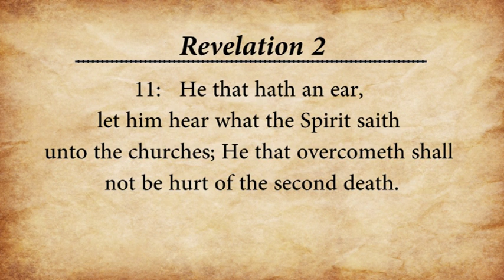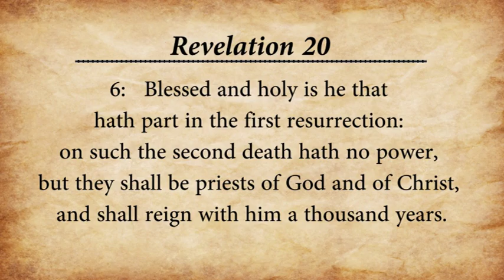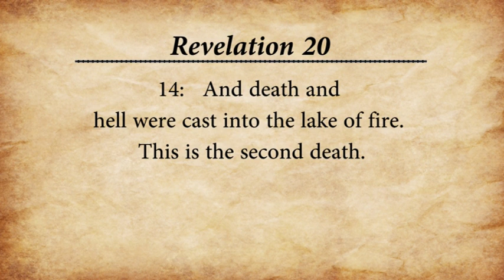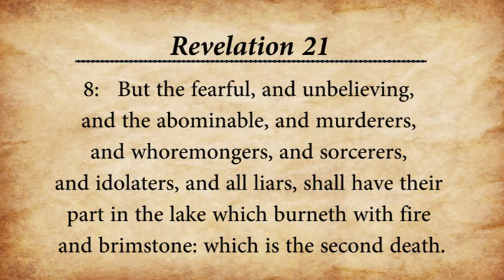Impact to Impart - October 26, 2016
Hosted by Bishop Sheldon Holder and produced for Impact to Impart Ministries